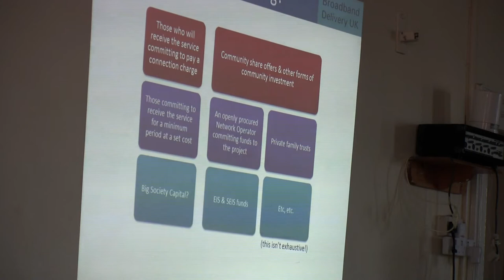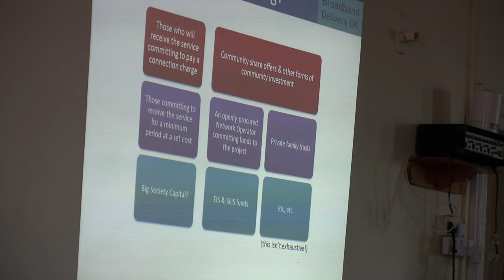Adrian Wooster, BDUK, at South Cheshire Broadband Champions Event - Malpas, 15th May 2012 - Part 1